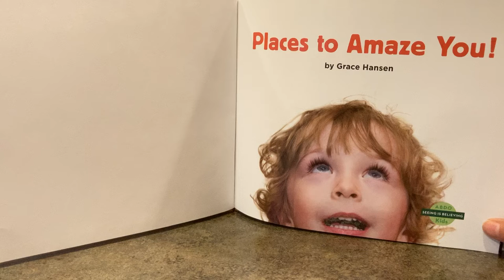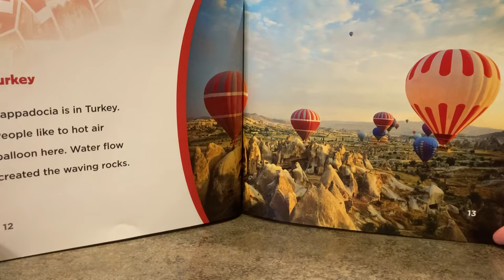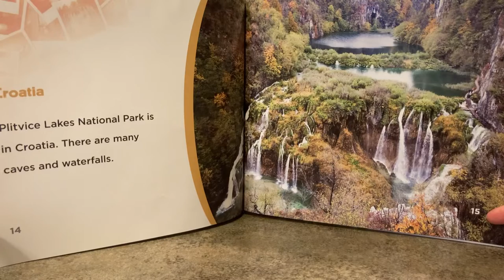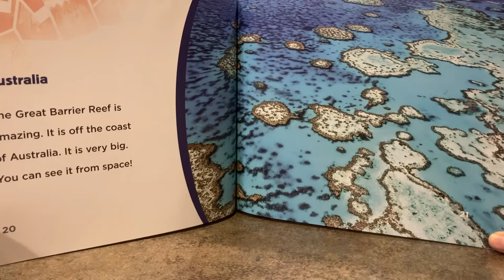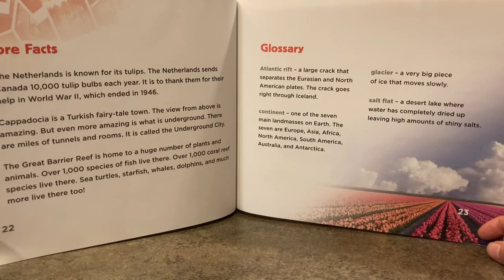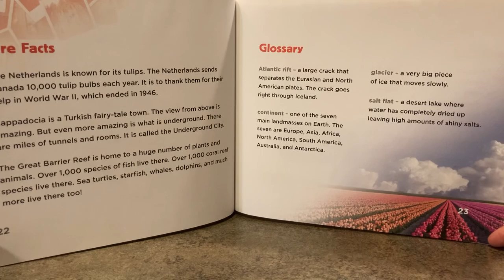Places to Amaze You by Grace Hansen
This is a book that will take you to places — maybe you’ve been there, or maybe you’ll be inspired to go one day!

The Netherlands
Alaska, USA
Arizona, USA
Maldives
Turkey
Croatia
Bolivia
Iceland
Australia

More facts
Glossary

Children and adults will enjoy this book! It might even spark you to learn more about these beautiful locations.

This is a great way to introduce children to other parts of the world and their beauty!